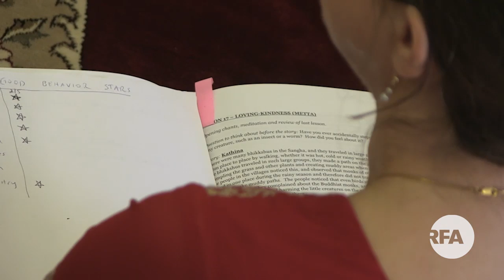RFA - Garchen Children's Practice ཕྲུ་གུའི་ནང་ཆོས་འཛིན་གྲྭ